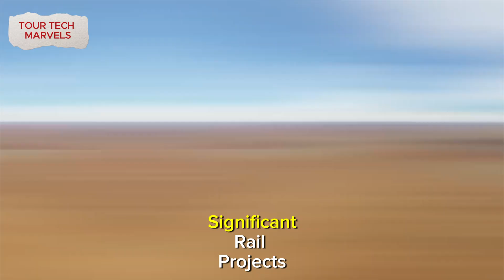Etihad Rail | THE GULF RAILWAY $250BN Desert Transport Project | TOUR TECH MARVELS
With major advancements being made in the development of regional railroads in recent months, the GCC Rail appears to be taking shape. As the GCC economies look to open up a new stage of urban growth, rail projects are once more attractive as investments.

Infrastructure development is also supported by improved oil receipts and market fundamentals over the previous year. The GCC Rail network, which is expected to span more than 2,000 kilometers, is expected to grow at varying rates in each of the six member nations.

According to reports, the first segment of the Riyadh Metro will debut in March 2024. According to reports, the last operation will occur before the year is over. Additionally, the UAE’s rail projects have made progress. Earlier in February, the UAE National Railway Network was introduced.

Location: Bahrain, Kuwait, Oman, Qatar, Saudi Arabia, and the United Arab Emirates (UAE)